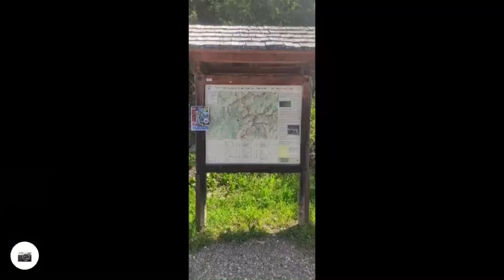Tracciato Valle dei Mocheni - 26/06/2022